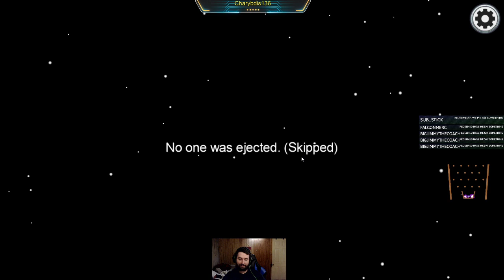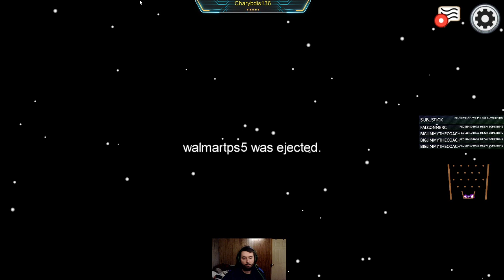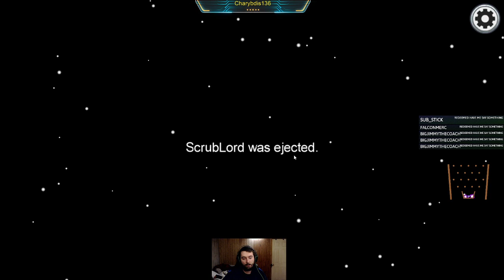Among Us With Friends (Part 26)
We get voted out for no reason.